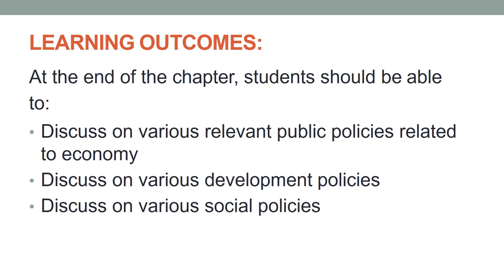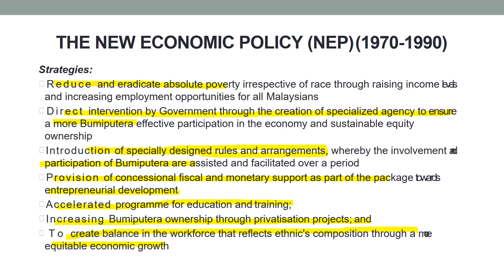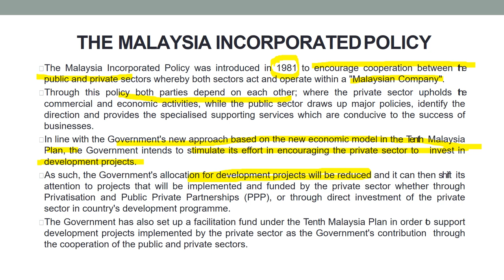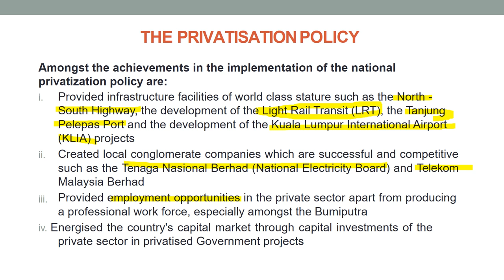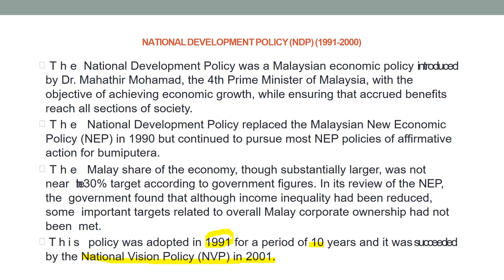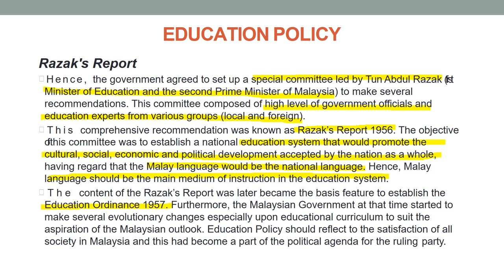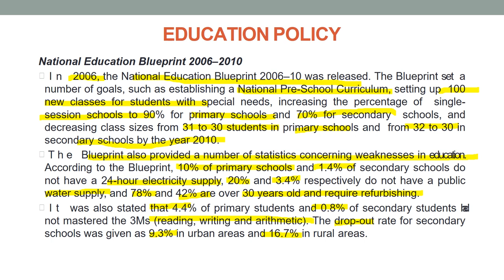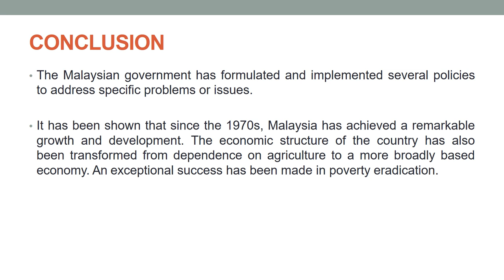PAD104 Chapter 5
Public Policy